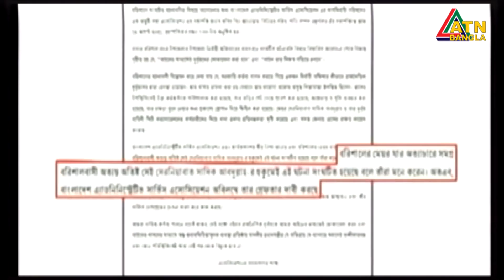সমসাময়িক রাজনীতির প্রেক্ষাপটে - দেশের সাম্প্রতিক নানান অসঙ্গতি ও সমস্যা নিয়ে টক শো--``মুক্তমত``।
সমসাময়িক রাজনীতির প্রেক্ষাপটে - দেশের সাম্প্রতিক নানান অসঙ্গতি ও সমস্যা তুলে ধরার একমাত্র টক শো--``মুক্তমত``। 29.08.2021 | ATN Bangla Talk Show

উপস্থাপনা ও পরিচালনা-  হাসান আহমেদ চৌধুরী কিরণ।
প্রযোজনাঃ সেলিম দৌলা খান।